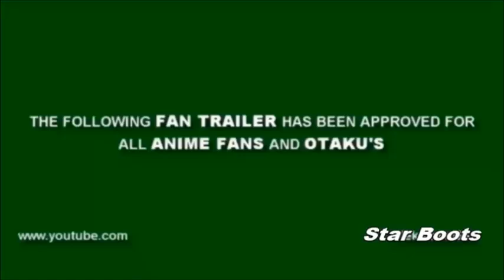Owari no Seraph - Bride Wars Trailer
I was going to do an anime trailer on The Proposal with MikaYuu cause its almost Valentines Day but I made this one first so I might be done with it soon or I might make another AMV after im done getting all the Fairy Tail Episodes back.
Anime: Owari no Seraph / Seraph of The End
and Fairy Tail
Movie Trailer: Bride Wars
Casts or Actors:
Shinoa - Liv Lerner
Kruel - Emma Allan
Yuu - Fletcher Flemson
Mika - Daniel Williams
Mistuba - Deb
AMV Trailer
I OWN NONE OF THE CONTENT USED IN THE VIDEO!!